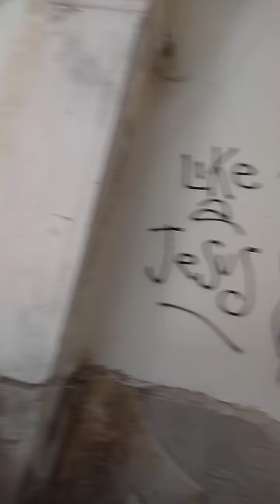Sperone Chiesa San Nicola post terremoto del 1915,Parco Nazionale d'Abruzzo